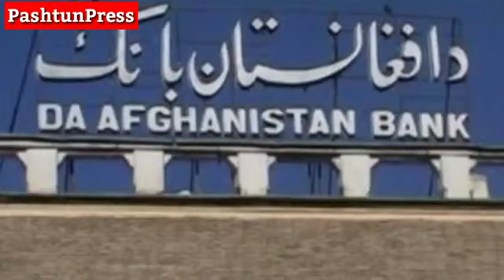افغانستان بانک لخوا ډیرزبردست خبر راغی افغانستان پانګه نده ګنګل شوي